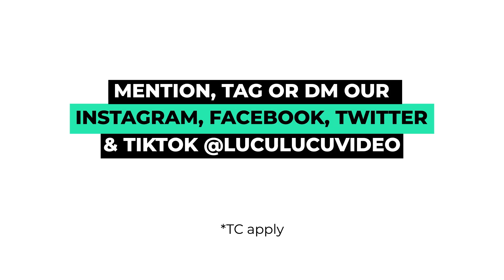HEE HAA HEE | SORAYAALRASYID | LuLu Clips